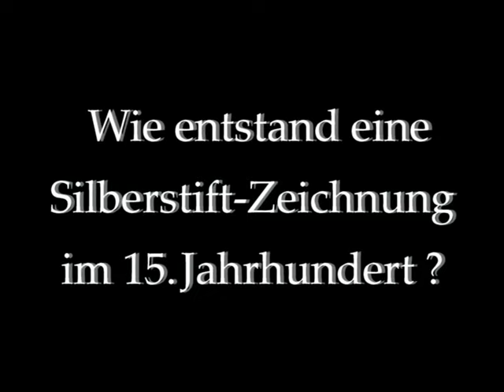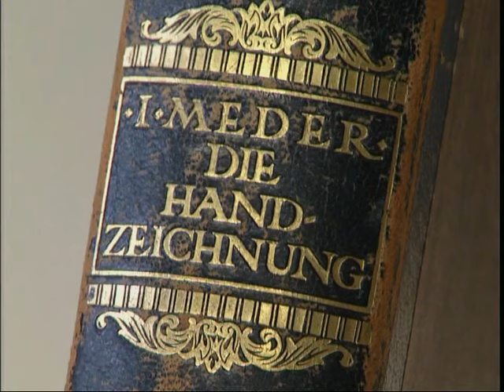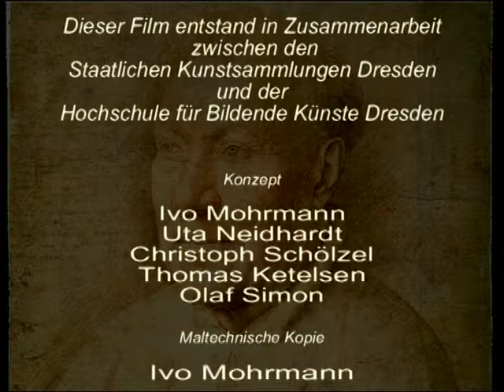Die Mal- und Zeichentechnik des 15. Jahrhunderts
I. Mohrmann, K. Krüger, H. Wittig (2005)